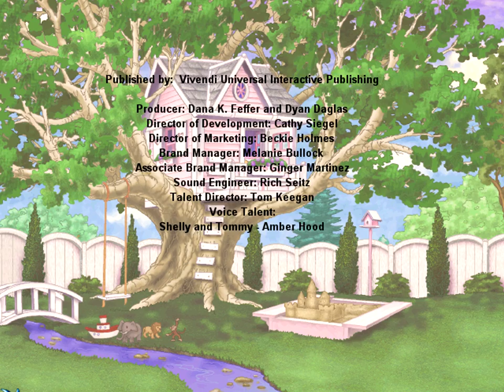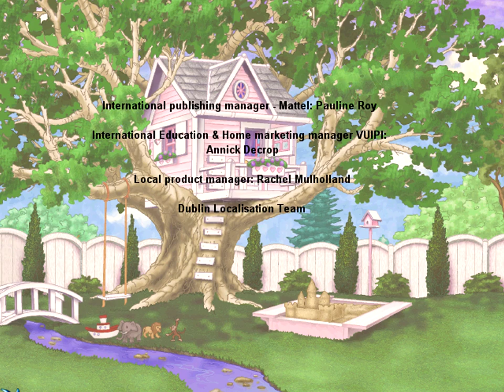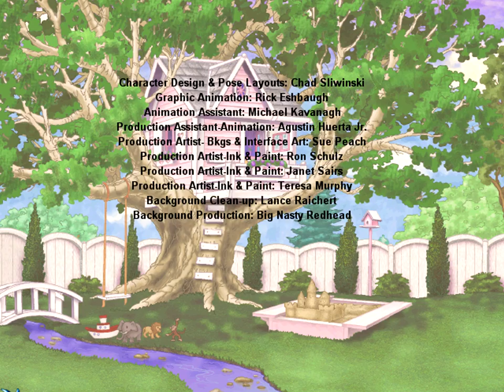Barbie Shelly Club CD-ROM (2003, PC) - Videogame Longplay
Join Shelly and her friends at the clubhouse full of magical surprises! Play in imaginary worlds of fun and adventure with Shelly, Deidre, Tommy, Chelsie and Belinda! Click on objects you find in the clubhouse for lots of fun games and activities to play. Grab your sled and ride through a winter wonderland, catch falling stars to decorate a unicorn, play dress-up in each exciting adventure, and more! Bring your imagination along and join the club with Shelly and her friends!

Play benefits:
* Provides hours of open-ended fantasy and creative game play!
* Encourages social play and artistic expression!
* Explore 7 exciting worlds with 1-2 activities in each location!

Join Shelly and Deidre for a tea partty!
Decorate the table, choose the china and even create yummy pastries
Plant magical seeds in the greenhouse and discover what grows
Catch falling stars to decorate the unicorn! Press dress-up in every activity!

Activities and Adventures:

✿Jungle River Adventure✿
Some of the baby animals in the jungle have wandered away from home and are now lost. Don’t worry, Shelly and Belinda are ready to set out on a river adventure to help return the lost baby animals to their mothers!

✿Wildflower Hunt✿
Prince Tommy is ready to ride his horse through the forest to gather flowers for Princess Shelly.

✿Unicorn Forest✿
Shelly has a pet unicorn who is very shy. If you fill the bottle with bright falling stars, you might be able to light up the forest enough to make the unicorn appear!

✿Tea Party✿
Shelly and Deidre want to invite you to their tea party! They have the perfect tearoom with four sets of fine china, beautiful arrangements of fresh flowers and special dress-up clothes.

✿Winter Wonderland✿
Shelly and Chelsie love the chilly winter weather. They just finished building a snowman and need your help decorating him.

✿Toboggan Fun✿
Help Shelly and Chelsie steer their toboggan down the snowy hill. Pick up as many decorations as you can so you can use them to decorate your snowman.

✿Garden Greenhouse✿
Shelly loves to garden! You can help her grow beautiful flowers in the greenhouse by clicking on the flowered plant inside the clubhouse. Pick a pot, add the magical seeds, and then watch it grow!

✿Undersea Exploration✿
Shelly loves to pretend that she is a beautiful mermaid living under the sea. Help Shelly unlock the six seashells that surround her.

Voice Talent:
Shelly: Amber Hood
Chelsie: Nicole St. John
Belinda: Nicole St. John
Tommy: Amber Hood
Deidre: Nicole St. John

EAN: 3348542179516